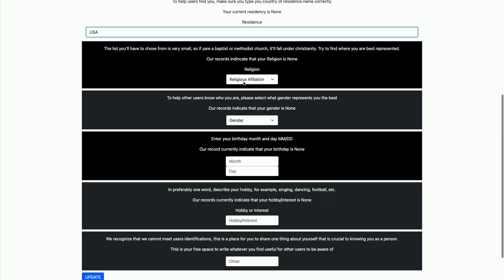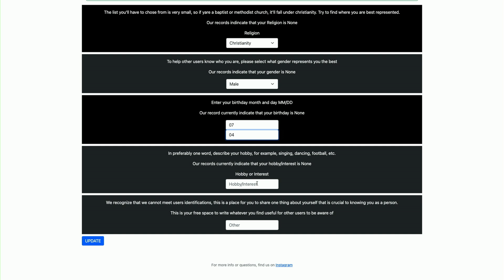FindYourPeople - CS50 Fair 2023 at Harvard